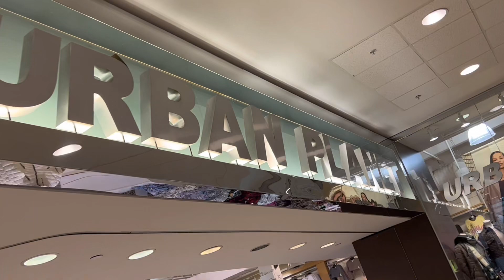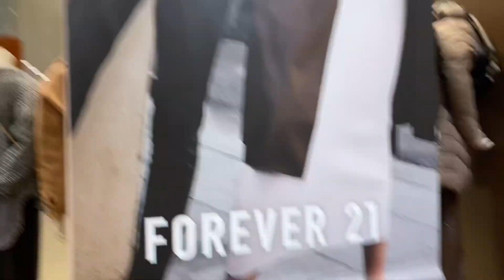Shopping in canada 🍁